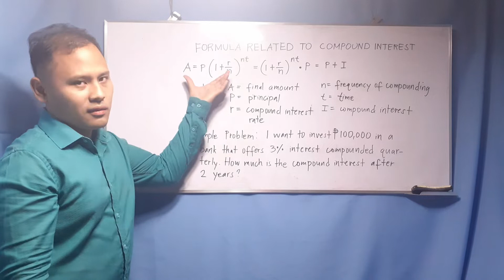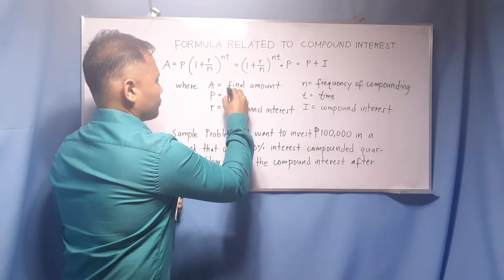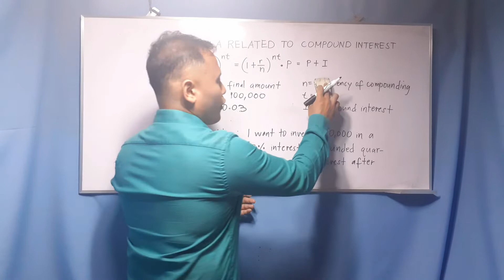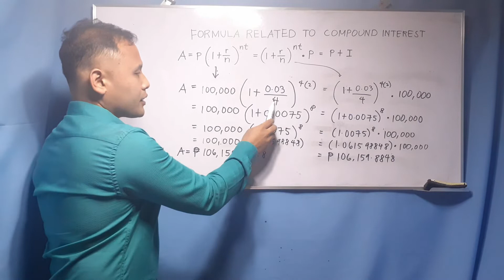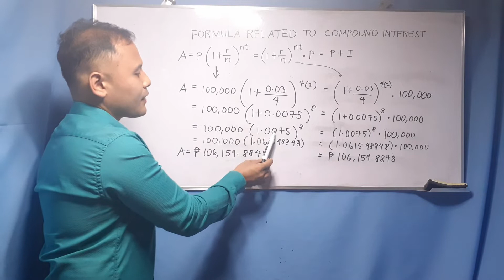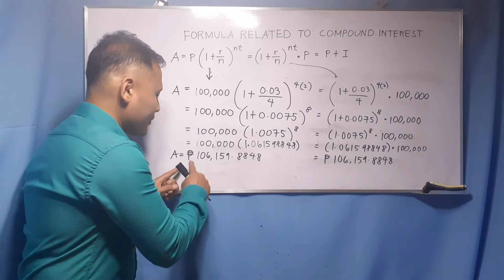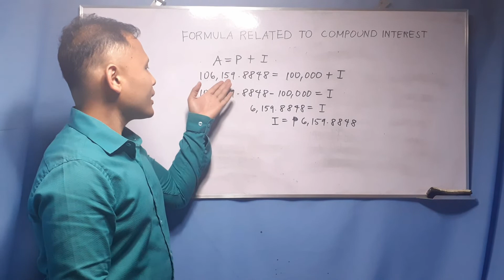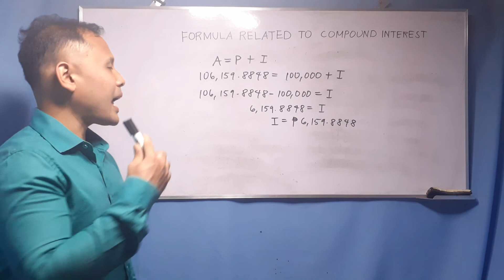THE FORMULA RELATED TO COMPOUND INTEREST (FINDING THE MISSING VALUE)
Lastly, share it to your love ones, relatives and friends.